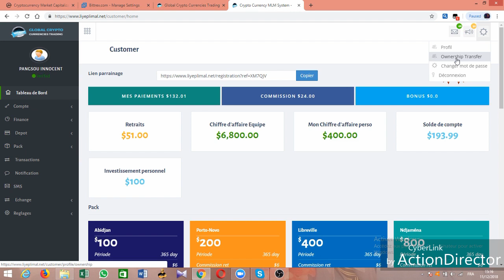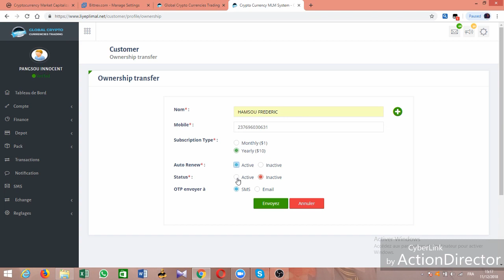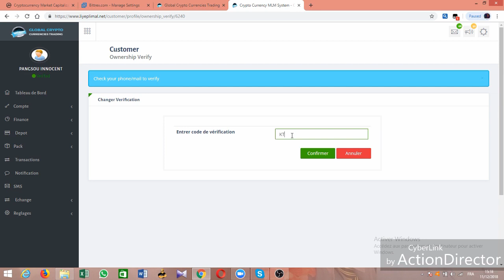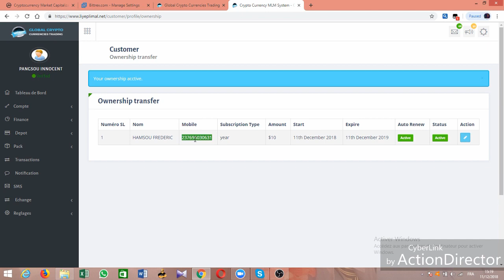Comment Désigner Vos Héritiers Dans Votre Back Office Liyeplimal?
Nous venons par la présente vous rappeler de toujours designer votre héritier dans la plateforme Liyeplimal. En ce moment nous faisons face a trois cas qui nous peinent amèrement, mais nous sommes dos au mur et c'est ce que nous vous demandons de ne pas nous mettre dos au mur de grâce.

🔑🛑Des cas sus-cités  nous avons un membre paix a son âme qui a laissé trois femmes et huits enfants avec près de 100.000$ d'investissement sans designer d'héritier, que fait-on?

Le deuxième laisse une femme et trois enfants avec plus de 300.000$ d'investissement en pleine production, et sans désignation d'héritier comment va-t-on gérer ça?

 🎯🔮La dernière est une maman qui n'avait personne et dont les neveux se ruent à nous contacter chacun a son tour d'en parler de ses sœurs.

💰📖 De vous à nous, comment peut-on gérer de pareils cas lorsque nous mettons à votre disposition les outils nécessaires pour éviter de tels dispersions?

🛑✅ L'option d'héritage ne coûte que 10$ limo par an ou 1$ par mois.  C'est assez grave, et nous refusons de nous immiscer au centre de jeux d'intérêts inter-personnels, nous ne connaissons qu'un seul propriétaire de compte, notre client.

⛔⚠️En cas de problème, son héritier désigné dans plateforme, si non celui qui en a les accès et le téléphone peut continuer à faire des transactions dans le compte comme d'habitude.

⏰📚Nous nous refusons d'être garant d'une traînée de poussière, de grâce désignez dès aujourd'hui vos héritiers.